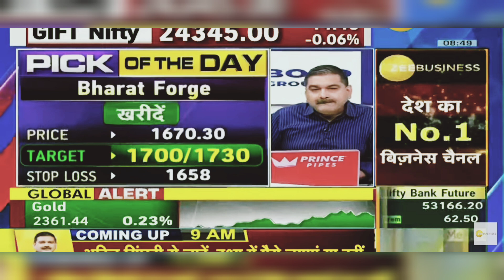Bharat Forge Share Latest News Today: Bharat Forge Share News | 5th July 2024